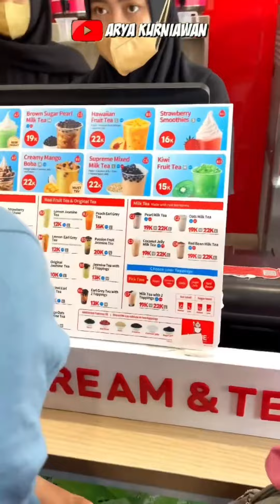KUMPULAN SHORTS ARYA KURNIAWAN !! PELIT GAK MAU BERBAGI ES KRIM MIXUE😭😭